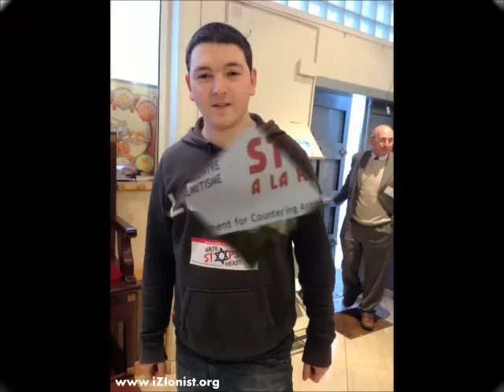WZO International Day for Countering Antisemitism in France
In honor of the International Day for Countering Antisemitism, January 27th 2013,  hundreds of members of the French Jewish community in Paris gathered at a rally against Antisemitism and distributed stickers and hasbara literature.  The World Zionist Organization's Communications Center prepared the materials and coordinated with partners in Hungary and other countries.

Simcha Felber, WZO shaliach; and Laurent Kachauda, Zionist activist from Paris; and B'nai Akiva assisted significantly in organizing and executing the rally.